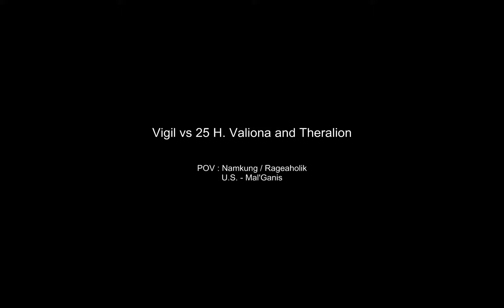Vigil vs 25 H. Valiona and Theralion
POV : Namkung / Rageaholik
U.S. - Mal'Ganis